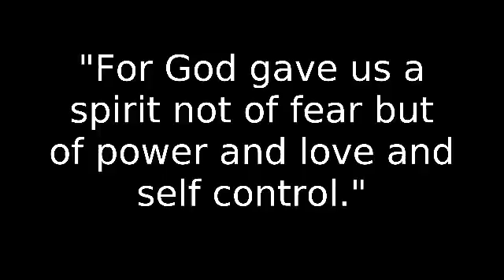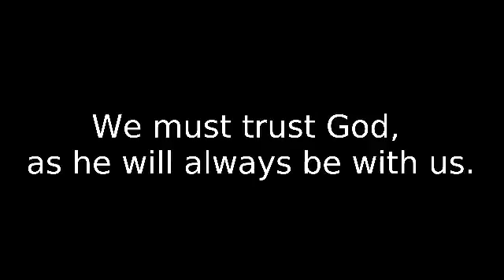2017/2018 - LOGOPHILE INSTAGRAM VIDEO - DIOS PAN PHOBOS